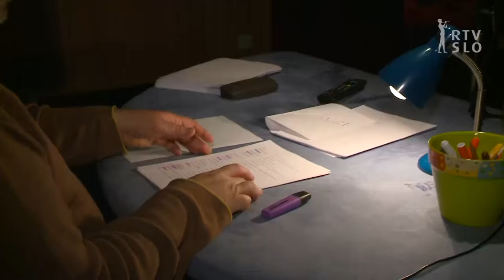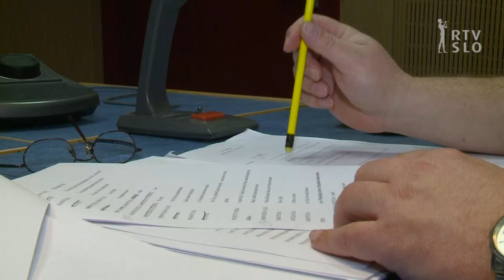ERTEVE: Kako sinhroniziramo risanke?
Kako nastaja zvočna oprema risank na Televiziji Slovenija? Pripoveduje oče Pujse Pepe Jernej Šugman :)